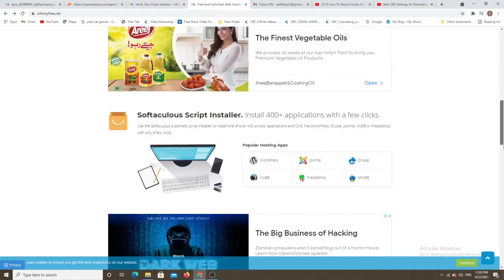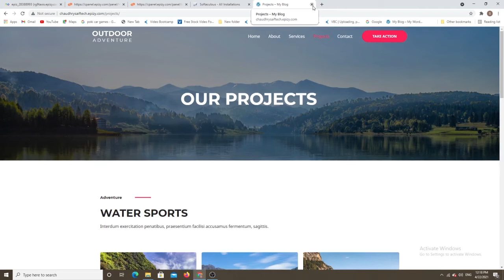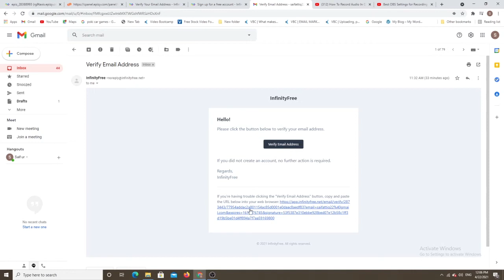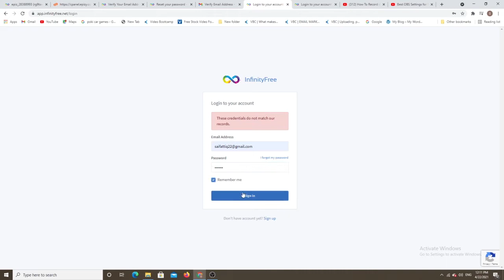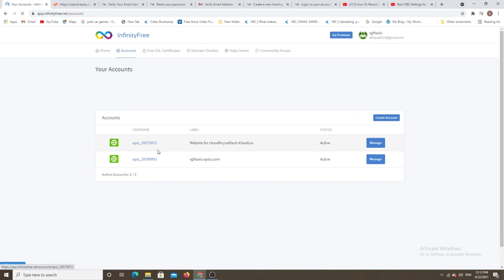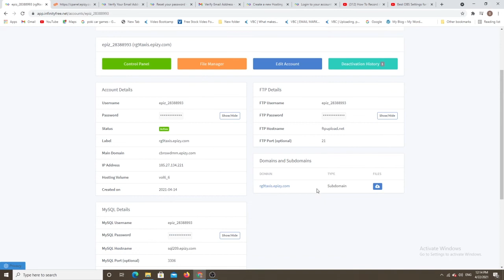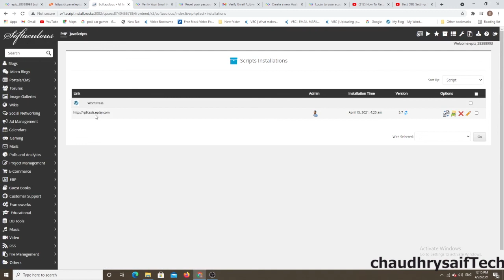Free Web hosting and domain for wordpress in [2021] free c-pannel | free SSl Certificate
In this video I will show you how to get free web hosting with free domain and free SSL Certificate .
Infinity free.net web hosting for free
In this hosting we will provide one click installation of wordpress .
Free web hosting | free domain name | DNS (domain name system) | free c- pannel.